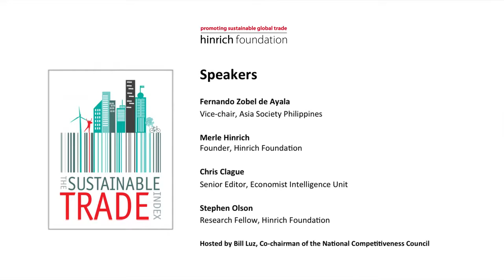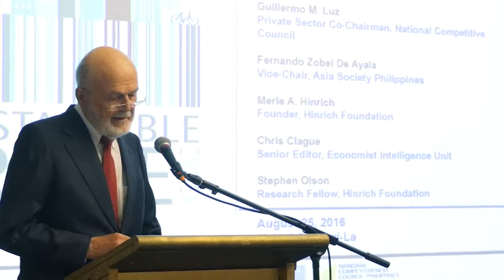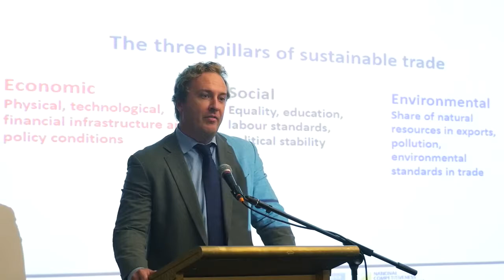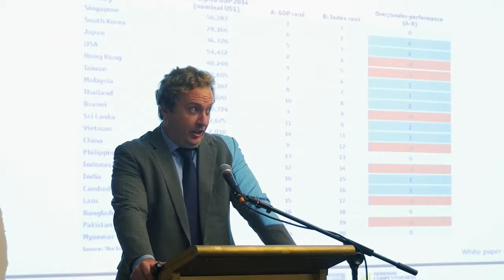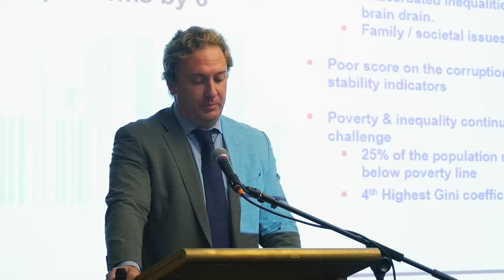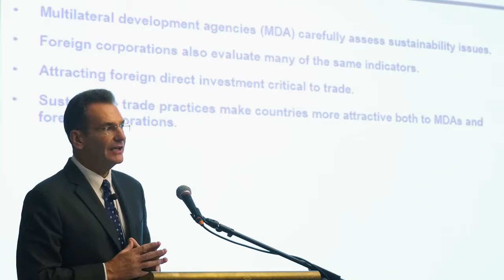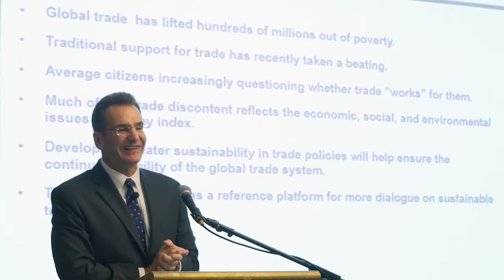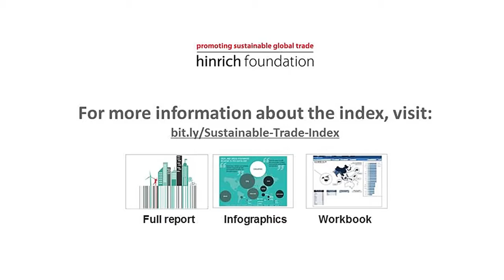Hinrich Foundation Sustainable Trade Index Briefing in Manila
The Hinrich Foundation, in partnership with Asia Society Philippines and with the support of the National Competitiveness Council of the Philippines, hosted a briefing event for the inaugural Sustainable Trade Index (STI) on August 25th, 2016 in Manila.